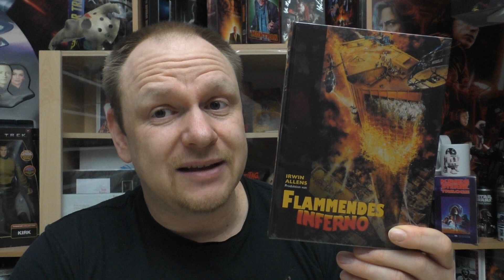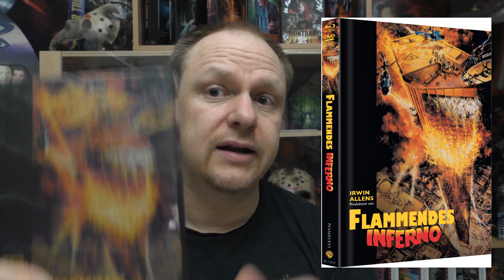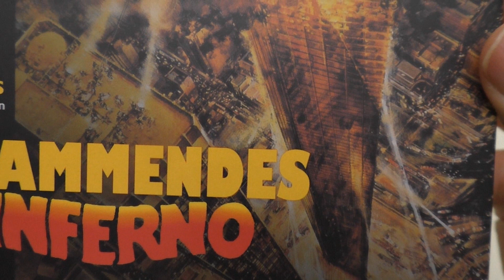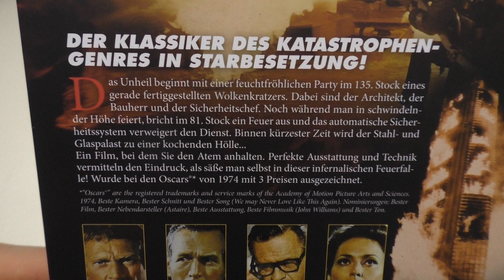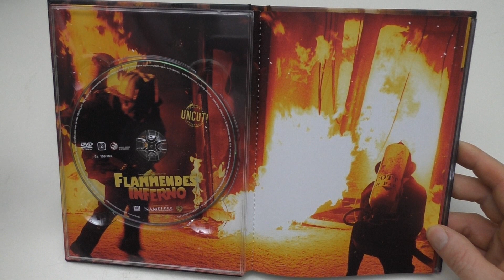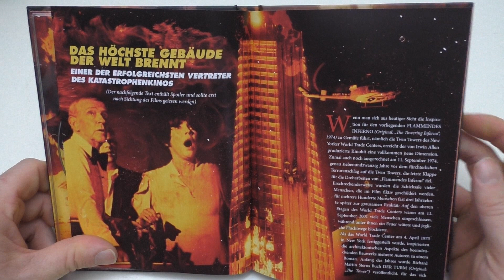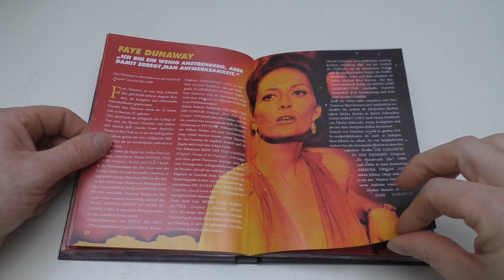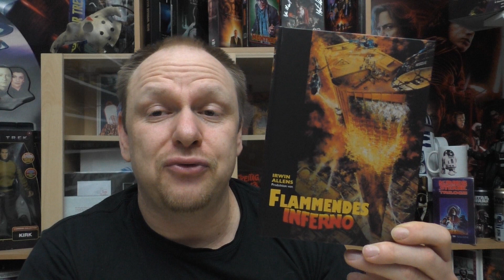Unboxing - FLAMMENDES INFERNO - Mediabook - Cover A von EYK Media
Heute gibt ein neues Unboxing für euch:
FLAMMENDES INFERNO
Mediabook
Cover A - Limitiert auf 500 Stück
von Nameless Media
exklusiv bei EYK Media

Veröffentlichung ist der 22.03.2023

Hier kommt ihr zu meinen Shops wo ich alles bestelle:
Amazon.de
Steelbooks:

Hier könnt ihr mir weiter folgen und mich erreichen:
Letterboxed:

Euer Vorhees82